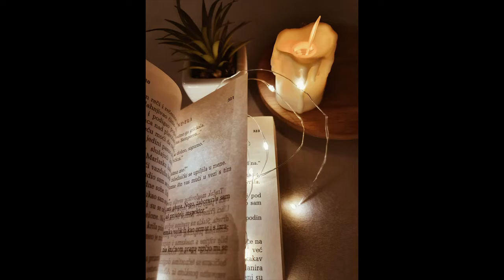What's your Tribe? | The Testaments of Levi | Trailer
2 Chronicles 7:14

Open Diary